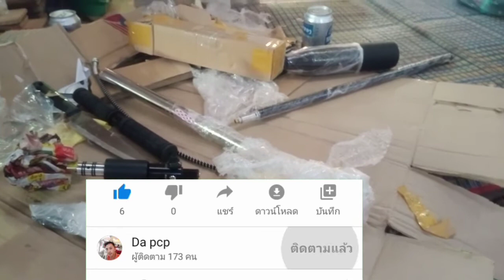Phom cua pcp lo tsiab lm nawb ib tsoom phooj ywg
ปืนลมpcpมาใฒ่